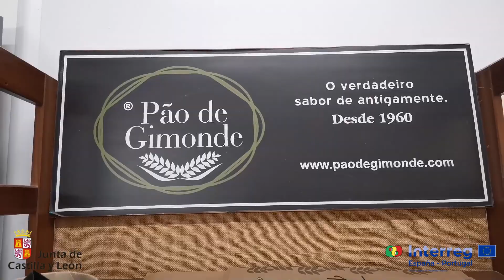PASO DE FRONTERA 10 Braganca pequeñas ciudades en movimiento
PASO DE FRONTERA es una serie de reportajes ágiles y amenos sobre la vida en la frontera entre Castilla y León y Portugal, conducidos con su peculiar estilo por Sonsoles Salazar, historiadora y gestora cultural mirobrigense.

PASO DE FRONTERA cuenta con el apoyo de la Junta de Castilla y León y del programa Interreg, a través del proyecto CENCYL FRONTEIRA, que respalda el funcionamiento de la Comunidad de Trabajo Castilla y León-Centro de Portugal.

La segunda temporada (2022) de PASO DE FRONTERA nos muestra una frontera dinámica y permeable, con un flujo constante de visitantes, trabajadores y empresas que cruzan al otro lado buscando oportunidades. Es una frontera eminentemente rural, pero salpicada de pequeños núcleos de población y ciudades de pequeño tamaño que invitan a emprender y a quedarse.

PASO DE FRONTERA (segunda temporada), reportaje núm. 10: BRAGANÇA, PEQUEÑAS CIUDADES EN MOVIMIENTO. Desde el castillo medieval se tiene una vista perfecta de esta ciudad trasmontana que dio muchos soberanos a Portugal y a Brasil. En las faldas de la Sierra de Montesinho y con el río Fervença atravesando la ciudad, Braganza ya es habitada por lo menos desde el Paleolítico. Hoy es el centro neurálgico de una región imperdible. A solo 35 kilómetros de la estación AVE de Sanabria y con conexiones por carretera a España desde el norte y el este, Braganza bulle y se enfrenta a un inusitado dinamismo empresarial, gastronómico y turístico.

El proyecto CENCYL FRONTEIRA, que apoya el funcionamiento de la Comunidad de Trabajo Castilla y León-Centro de Portugal, fue aprobado en la segunda convocatoria del Programa Operativo INTERREG V-A España-Portugal (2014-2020), a través del Fondo Europeo de Desarrollo Regional (FEDER). El beneficiario principal del proyecto es la Junta de Castilla y León, a través de la Consejería de la Presidencia. CENCYL FRONTEIRA cuenta además, como socio, con la Comissão de Coordenação e Desenvolvimento Regional do Centro (CCDRC) de Portugal.